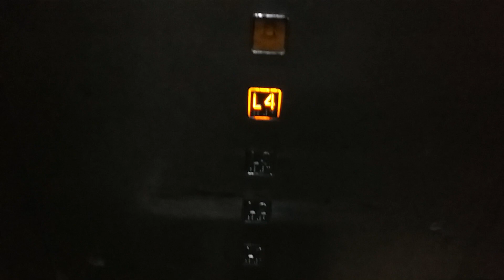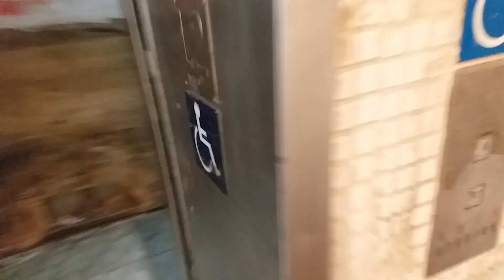KONE Minispace Traction Elevator @Leung King Plaza, Tuen Mun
Address: Link Properties - Leung King Plaza, Leung King Estate, 31 Tin King Rd, Tuen Mun, N.T., HK
Lift No.7
Elevator maintenance: KONE Elevator
Capacity: 1250KG - 16Persons
Via the floor: 4 (*L1, L2, L3, L4)